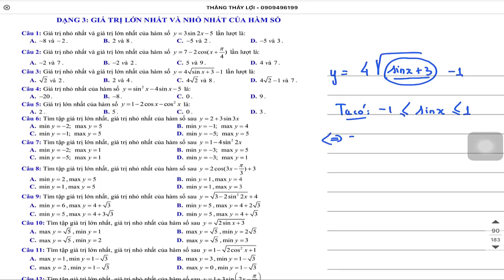Cách làm giá trị nhỏ nhất giá trị lớn nhất của hàm số lượng giác Toán lớp 11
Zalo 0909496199